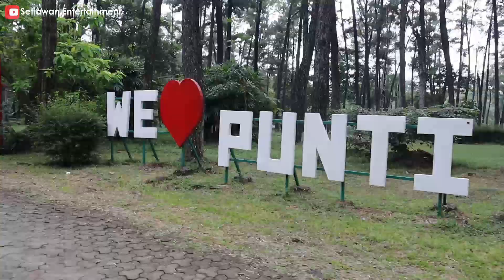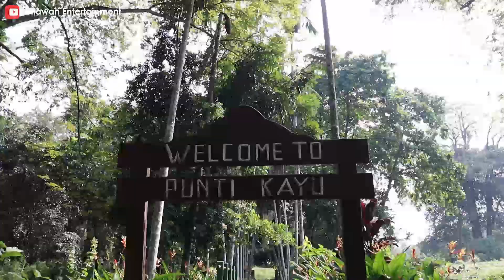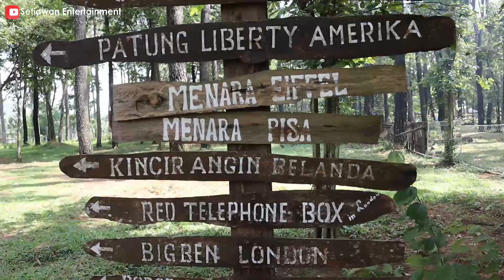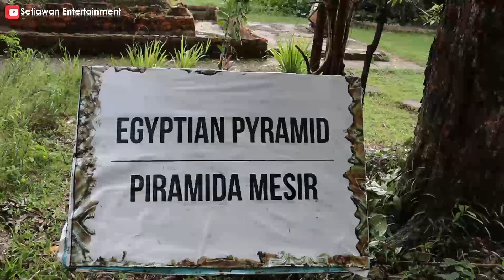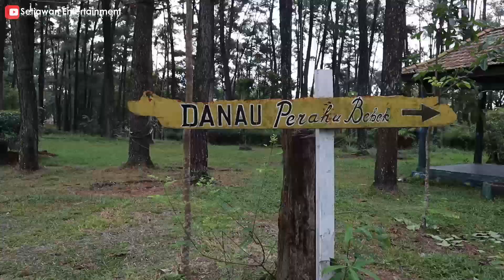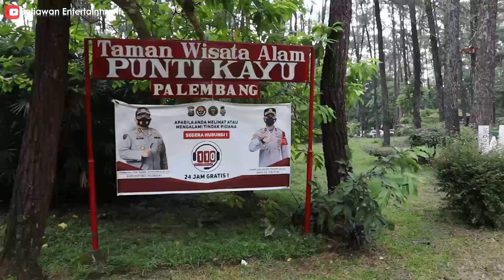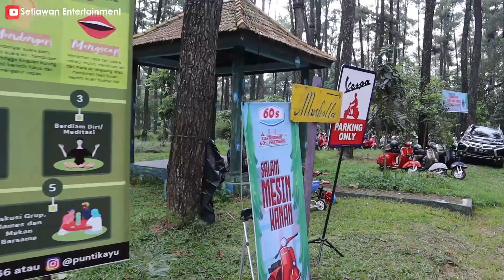SEMAKIN INDAH… – TAMAN WISATA PUNTI KAYU PALEMBANG 2021 I BANYAK SPOT FOTO MENARIK !!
Taman wisata Puntik Kayu Palembang merupakan salah satu destinasi wisata di Kota Palembang yang sudah sangat familier, disini kitab isa menikmati udara segar dan menikmati keindahan pohon pinus di tengah Kota Palembang, Punti kayu Palembang telah melakukan berbagai inovasi dengan menghadirkan bermacam macam miniature bangunan terkenal di dunia antara lain Menara Eiffel Perancis, patung Liberty, replika Candi Borobudur, Menara Pizza Italia dan masih banyak lagi, Hutan Wisata Punti Kayu Palembang sangat cocok untuk dikunjungi Bersama keluarga dengan harga tiket yang cukup terjangkau…

Wisata Punti Kayu Palembang
Alamat ; Jalan Kol. Burlian Km. 6,5, Karya Baru, Kec. Alang-Alang Lebar, Kota Palembang
📷 Canon IOSM200
🎞️ Filmora 9
Tumnail : Canva.com
Stabilizer ziyun Crane M2